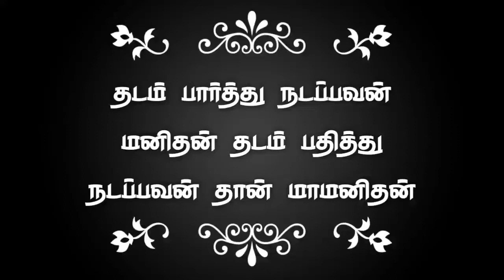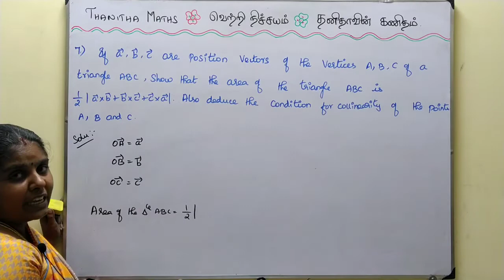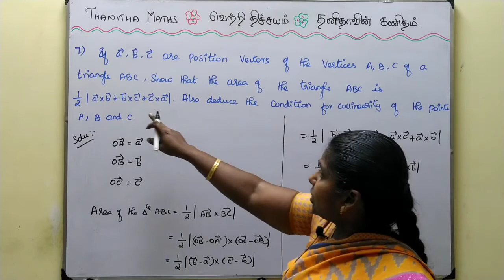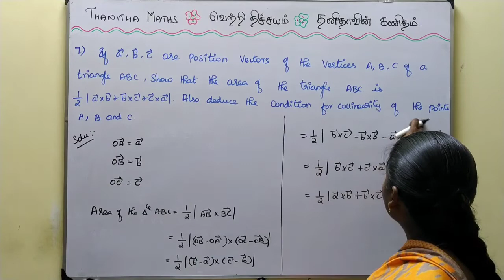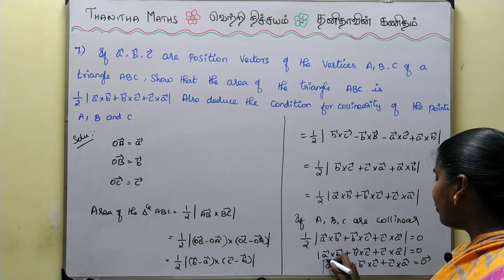11th Maths, Exercise : 8.4 - 7th sum in Tamil